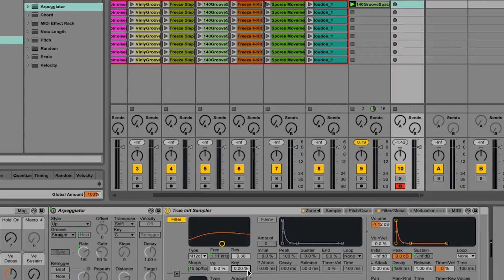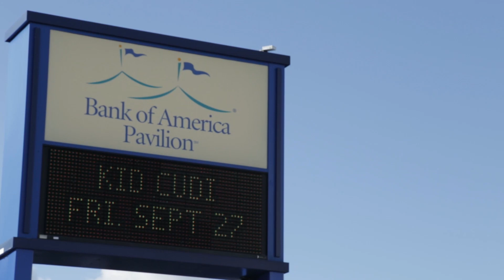Berklee Online Student Spotlight: Melissa Farrington on Music Business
Online student Melissa Farrington is Director of Promotions at Live Nation New England.

"I've worked here [at Live Nation] for 14 years and I've learned so much from Berklee, and I know there's always more to learn," says Melissa.